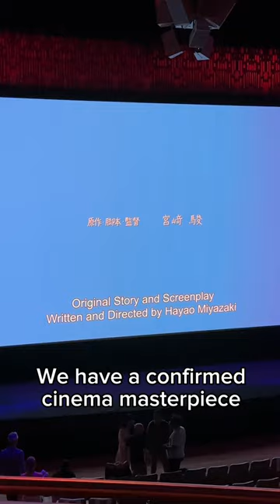The Boy and the Heron TIFF premiere! See Hayao Miyazaki's new film in theatres & IMAX starting Dec 8